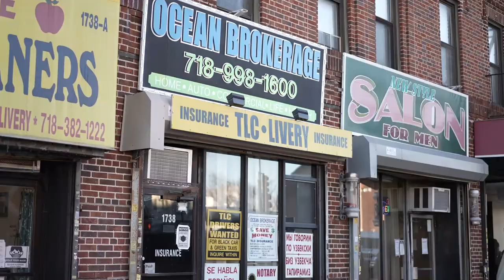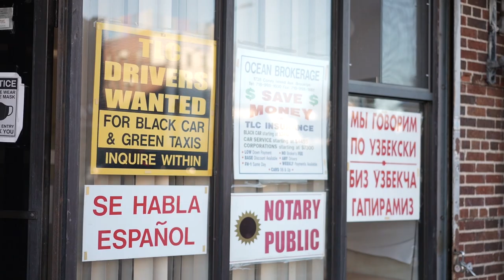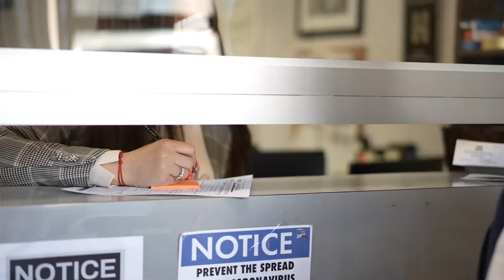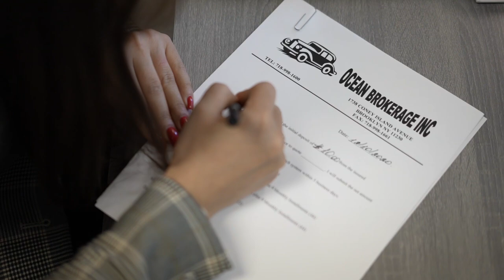Amerikada Haftasiga 2000 dollar topadigan O'zbek va biz ishongan "Su'g'urta"chilar!!!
Хурматли АКШда истикомат килаётган Ватандошларимиз,

Ушбу телефон ва адрес оркали, Сиз, ушбу Ocean Brokerage компаниясига мурожаат килишингиз мумкин:
1738 Coney Island Ave,Brooklyn,NY,11230.